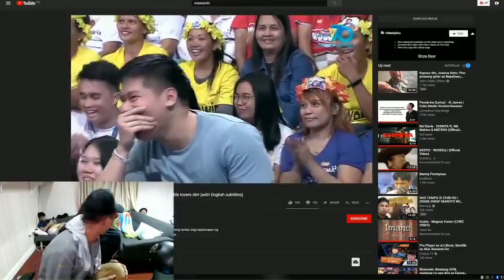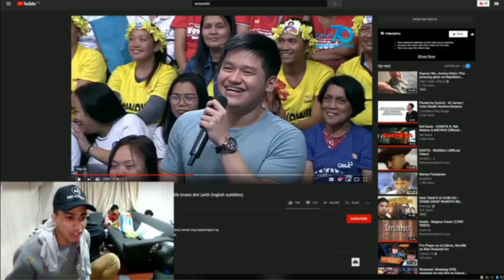Reaction ni dogie sa pag piyok ni lebron sa wowowin sabi ko na eh barbie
©️CRIDITS©️
Idol

📝Note:If the owner wants to delete the video
Plzz paki email nlang po saakin   salamat
Para ma delete ako agad
D2 nlang po mag email
Ofdiamondace4Gmail.com

Mobile Legends: Bang Bang is a multiplayer online battle arena mobile game developed and published by Shanghai Moonton Technology. The game has become popular in Southeast Asia and will be a medal event at the 2019 Southeast Asian Games.Initial release date: 11 July 2016
Developer: Moonton
Publisher: Moonton
Genres: Multiplayer online battle arena, Battle royale game
Platforms: Android, iOS

Using phone not promotion_vivo v7 android